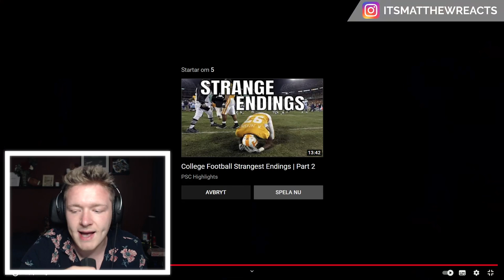COLLEGE CHOKES! Swedish Soccer Fan Reaction to College Football "You Cost Us The Game" Moments!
Today we are checking out College Football "You Cost Us The Game" Moments. If you want more College Football reaction or American football reaction videos let me know, if you like College Football reaction videos with College Football "You Cost Us The Game" Moments reaction, drop a like down below and let me know what you want to see in the next video!

NFL reaction videos are also coming out so if you enjoy NFL reaction videos, let me know! If you enjoy Swedish Soccer Fan College Football Reaction to College Football "You Cost Us The Game" Moments! make sure to check out my future videos!

*SOCIALS*

*INFO*

Yo how are we doooing! It's Matthew here, if this is your first time at this channel, Welcome! I am a sport interested dude from Sweden, been a huge sport fan since before I could walk. This whole channel is dedicated to sports and everything that is to it, from training to highlights to nutrition to anything else. I am really open to test out new things which is why I always appreciate if you drop a comment down below with suggestions or new things to try out or learn about! By dropping a massive sub and spank that bell real good you will be guaranteed to always be up to date with reactions, talks and much more sport related content! Catch you in the next video bro!

*LEGAL NOTE*